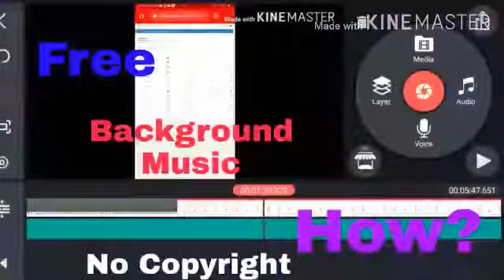Who's the most likely to napunta sa SPELLING? 😂😂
Katuwaan lang po. Pasensya na mga traydor may mali sa spelling ng JOHNSONS hahaha

For Product Review or Anything just Call/Text me with this number 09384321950

Salamat po sa lahat guyz

Sino ang pinaka
Who's the most